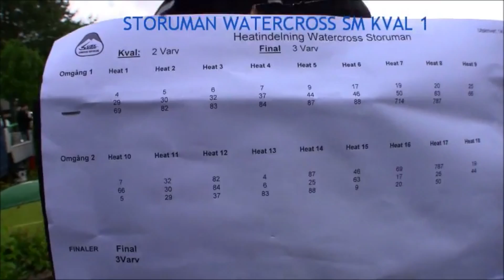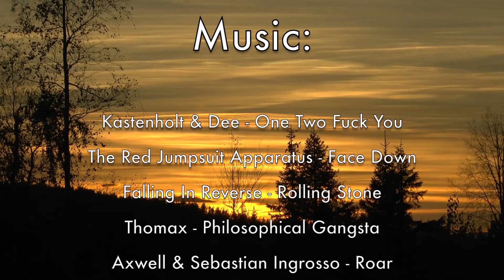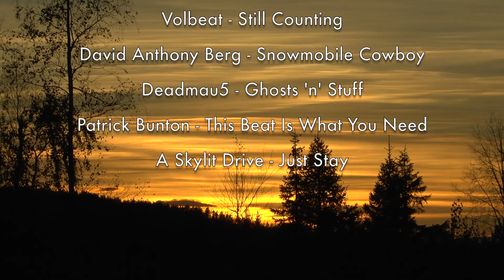GBOGH Full Movie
Locations:
Riksgränsen
Hollsvattnet
Mavas
Arvidsjaur
Norge

This is our first movie.